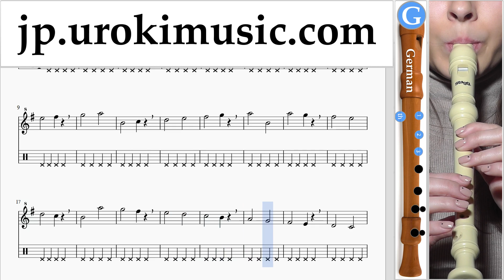リコーダーの吹き方(ジャーマン) The Pink Panther - Theme Song 運指表 パート1 練習 um-i799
リコーダーの吹き方(ジャーマン) The Pink Panther - Theme Song 運指表 パート1 練習 um-i799 第1部には練習問題が含まれています。これらの演習では、パート2の準備が整います コメントを書いて、レッスンをより便利にする方法を教えてください。